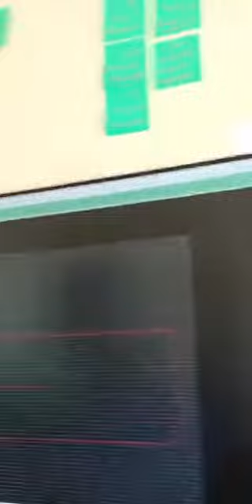Zuriperle instagram live 3d printing in the fashion and jewelry industry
Are you interested in 3D Printing. As an accessory designer I use CAD softwares like Rhino and Matrix to design pieces for my collection. With this video I tried to answer all the questions I had prior to learning and using 3D printing. I hope it helps you on your journey.